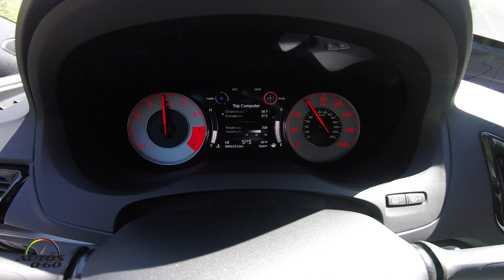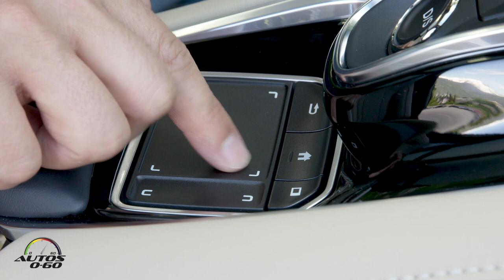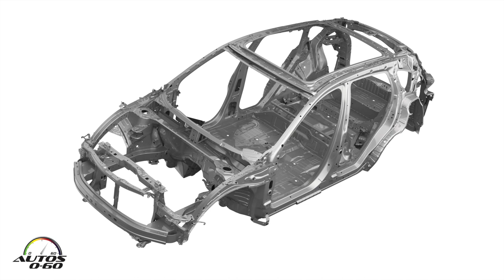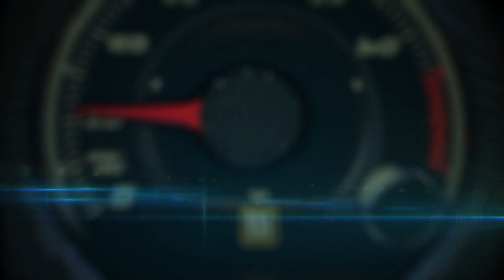Test Drive Acura RDX 2019, 3ra. generación con más y mejor en todo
El debut Acura RDX 2019 en el Auto Show New York marcó el inicio de una nueva generación de modelos de la división de lujo de Honda, que incluye nuevo diseño, motores, más lujo y tecnología.

Diseñado, desarrollado y fabricado en Estados Unidos, la tercera generación del crossover RDX es el más rápido y de mejor manejo de todos los tiempos, con una cabina y un espacio de carga de primera clase.

Por fuera, el nuevo modelo adopta todos los rasgos de diseño incluidos en el prototipo del RDX presentado en enero pasado en el Auto Show Detroit, que a su vez tuvo su inspiración en el Acura Precision Concept, con una postura baja, elegante presencia y sus arcos de ruedas acentuados a un SUV para cinco pasajeros.